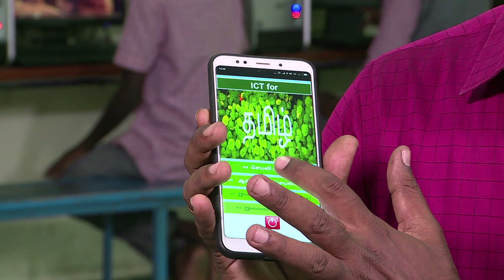30 Lazar Ramesh V